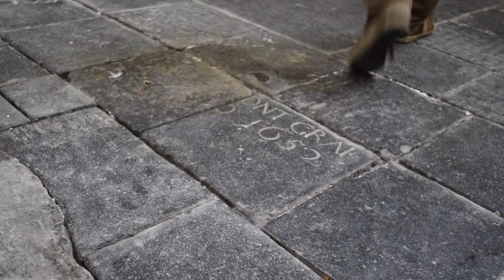Nieuwe klepel voor grootste klok Grote Kerk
De grootste klok van de Grote Kerk Dordrecht heeft onlangs een nieuwe klepel gekregen. Die ziet er heel anders uit dan de oude. Hans Verhorst van Stadsbeheer Dordrecht legt uit hoe dat zit.